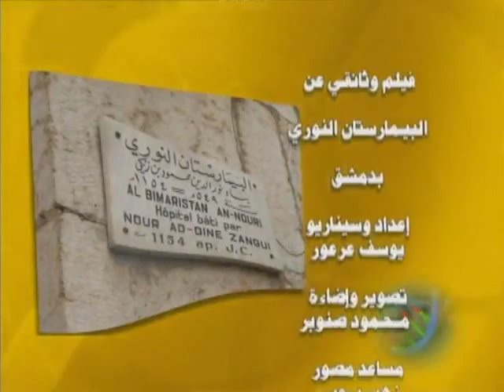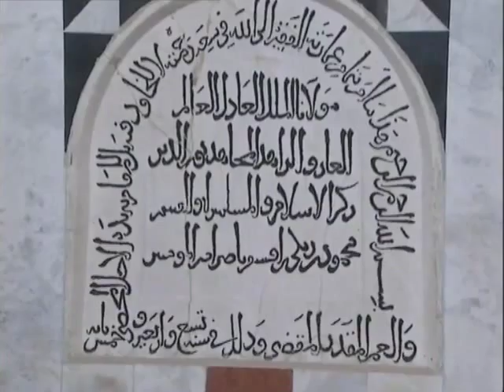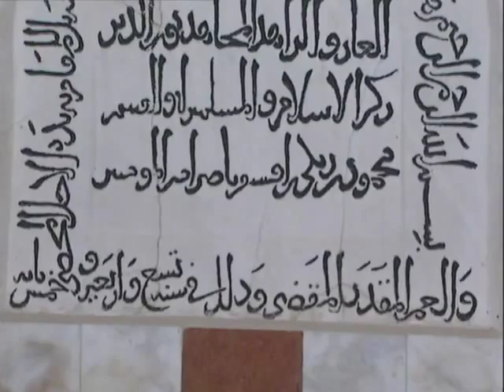البيمارستان النوري بدمشق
فيلم عن البيمارستان النوري (المسشفى) الذي أسسه نور الدين الزنكي في دمشق قبل زمن صلاح الدين الأيوبي